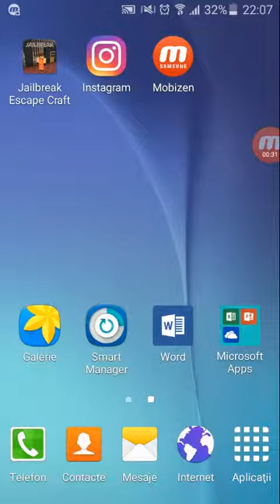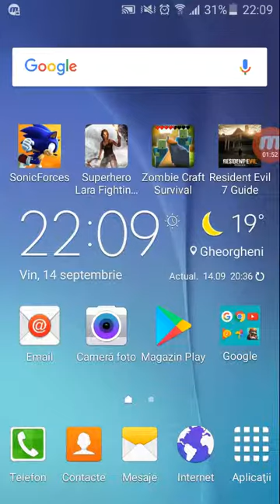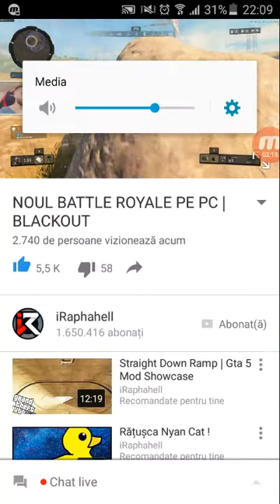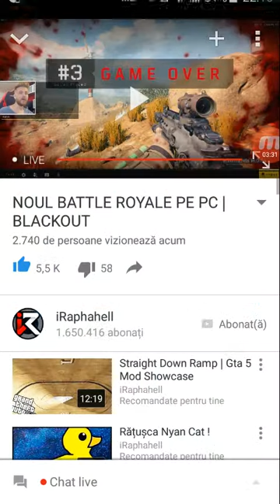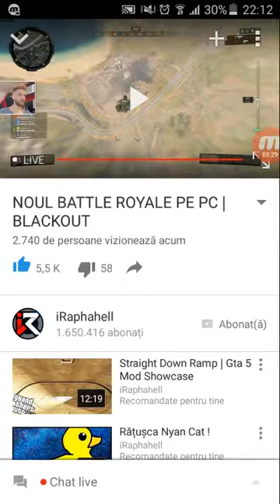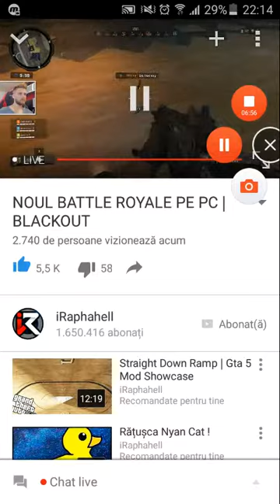Prima mea reacție pe canal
Nu uitati sa cumpărați jocuri ieftine de pe G2a